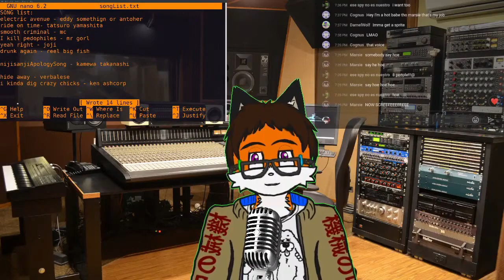He was Kawaii AF morty